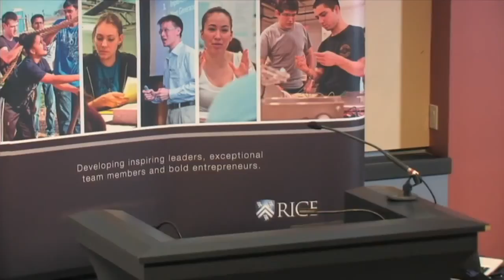7 Azalia Mirhoseini - High performance solutions for processing big data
Rice Engineering School - SCREECH 2014, October 30, 2014